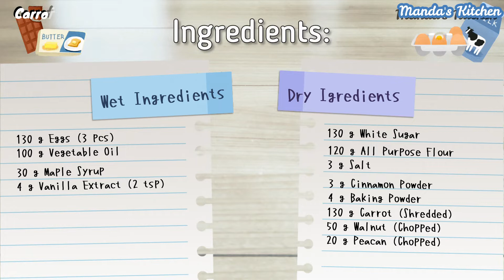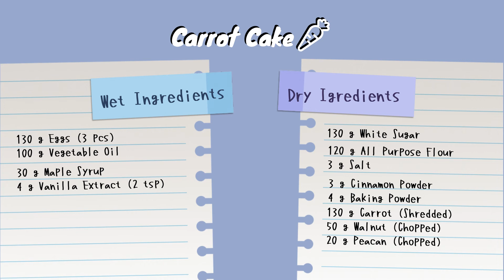How to make 🍁Maple Carrot Cake with Walnuts and Pecans🥕| Autumn\Halloween Treats🎃| Manda's Kitchen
Hey peeps ✨
In today's video, we will be making something fragrant & tasty!
Carrot Cake for the Halloween/Autumn Festive Season 🥕🎃
So soft and buttery at the same time!

_______ Temperature _______
Preheat oven @ 160 °C
Baking Temperature: 160 °C

________Duration _________
Prepping: 15  minutes

__________________ Dry Ingredients __________________
 3 g            Cinnamon Powder
 4 g            Baking Powder
 130 g        Carrot (Shredded)
 50 g          Walnut (Chopped)
 20 g          Pecan (Chopped)

__________________ Wet Ingredients ___________________
 130 g      Egg ( 3 Pcs)
 100 g      Vegetable Oil
 4 g           Vanilla Extract
 50 g         Maple Syrup

1. In a bowl, Add Eggs and Sugar with Maple Syrup, Mix Well to Combine.
** Remember to Scrape down the sides **
2. Once combined, Mix in Vanilla Extract and Vegetable Oil.
3. In another bowl, add in All-Purpose Flour, Salt, Baking Powder, and Cinnamon Powder.
4. Once mixed in, add Shredded Carrots, Chopped Walnuts, and Pecans.
5. Once folded in, transfer the dry into the wet and fold to incorporate.
6. Once combined, Pour the mixture into Lined Baking Loaf Pan \ Muffin Trays.
7. Once Filled, Tap the trays before baking.
8. Bake it @ 160°C for 25 - 30 minutes
9. Once done, let cool to room temperature

_______ 温度 _______
预热烤箱 @ 160 °C
烘烤温度：160°C

________期间 _________
准备：15分钟
烘烤时间：25 - 30 分钟

__________________ 干原料 __________________
 120 克通用面粉
 130 克白糖
 3克盐
 3克肉桂粉
 4克泡打粉
 130 克 胡萝卜（切丝）
 50 克核桃（切碎）
 20 克山核桃（切碎）

__________________ 湿成分 __________________
 鸡蛋 130 克（3 个）
 100 克植物油
 4 克香草精
 50 克枫糖浆

1. 在一个碗里，加入鸡蛋和糖和枫糖浆，搅拌均匀。
** 记得把两边刮下来 **
2. 混合后，加入香草精和植物油。
3. 在另一个碗中，加入中筋面粉、盐、泡打粉和肉桂粉。
4. 混合后，加入胡萝卜丝、切碎的核桃和山核桃。
5. 折叠后，将干的转为湿的，然后折叠合并。
6. 混合后，将混合物倒入有内衬的烤面包盘 \ 松饼盘中。
7. 装满后，在烘烤前轻敲托盘。
8. 以 160°C 烘烤 25 - 30 分钟
9. 完成后，冷却至室温
Anyways, in the meantime,
Stay Healthy, Stay Safe.
Love Ya :)